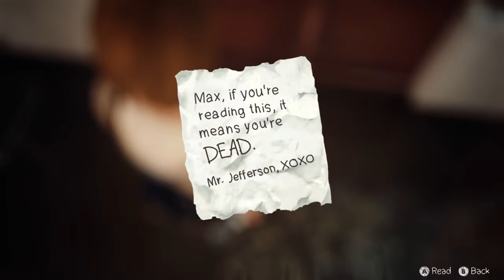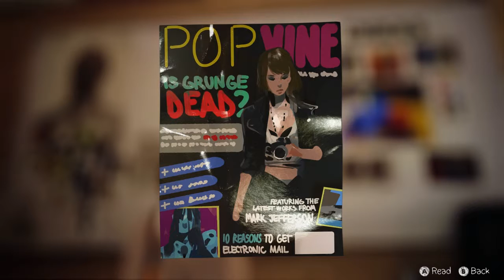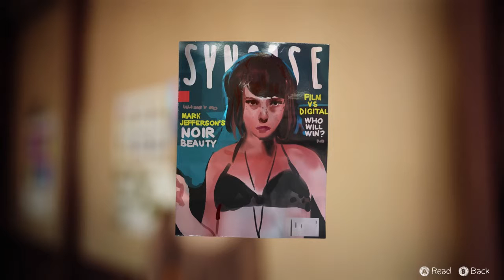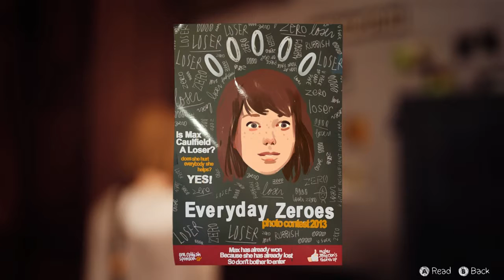Let's Play: Life is Strange Episode Five - Polarized #8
Maxine "Max" Caulfield is a 12th grade student attending Blackwell Academy. After a five year absence from her hometown, Arcadia Bay, she returns to the small town in Oregon to attend a photography class and discovers she has the power to rewind time.